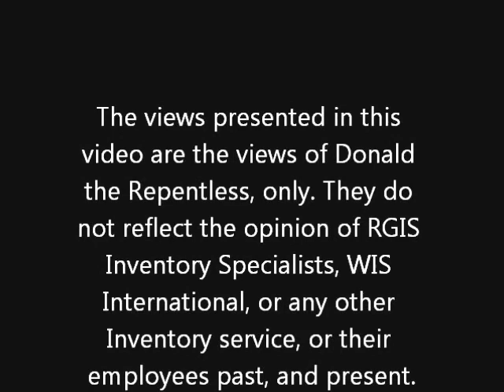Life of an Inventory Auditor 5: Dentures, Disablity, RM-1, and RM-2 Oh My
What started out as a general update quickly turned into a Life of an Inventory Auditor episode

The views presente are strictly those of Donald Gosselin, and Donald the Repentless Prodoctions. As such they do not reflect the views of RGIS Inventory Specialists LLC, WIS International, or any other company that provides inventory service, or the equipment used to collect inventory data, or their employees, past or present.